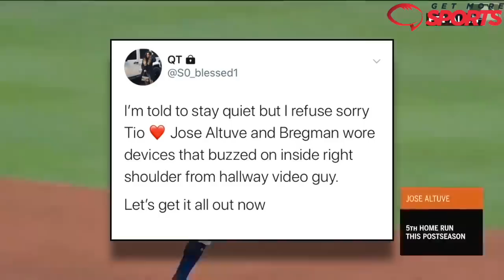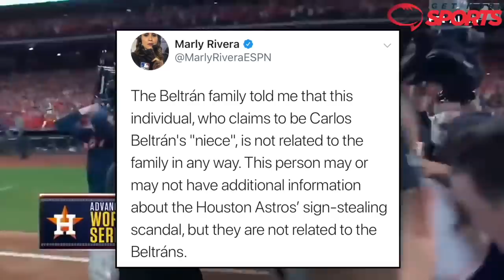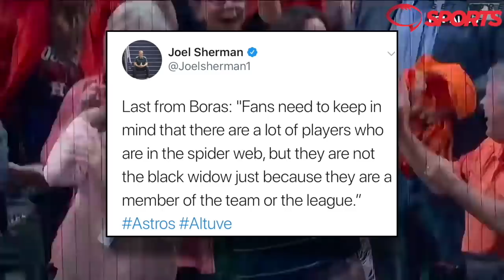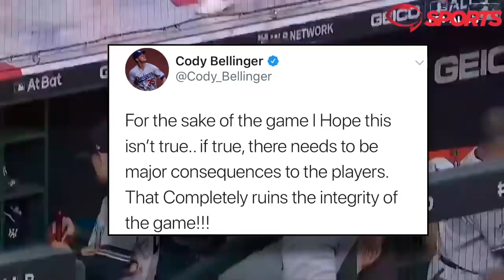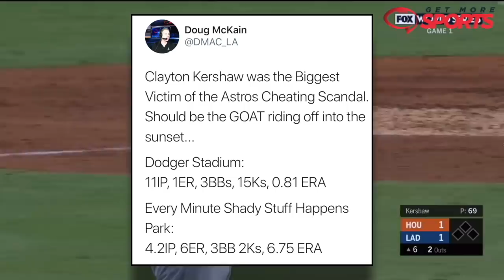NEW PROOF That Jose Altuve Used a Buzzer To Cheat In the 2019 ALCS vs. the Yankees! Astros Scandal!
We break down the new bombshells in the Astros cheating scandal! We discuss whether Jose Altuve wore a buzzer in the 2019 ALCS and take a closer look at the footage! Plus, MLB players from around the league express their outrage with the Astros.